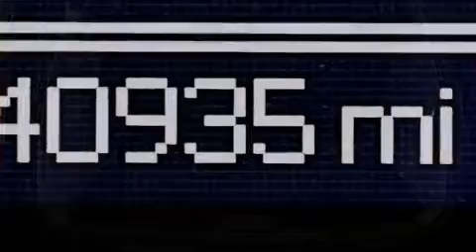2012 Chrysler Town & Hiale Fl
We have been honored to serve the Miami FL area , we promise that your experience at our dealership will exceed your expectations ! Year : 2012 Make : Chrysler Model : Town & Engine : Gas/Ethanol V6 3.6L/ Trans . : Automatic Exterior : Black Miles : 40,933 Interior : Black/Light Graystone Interior Stock : 61783 OffLeaseOnly Miami 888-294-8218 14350 NW 56th Ct.